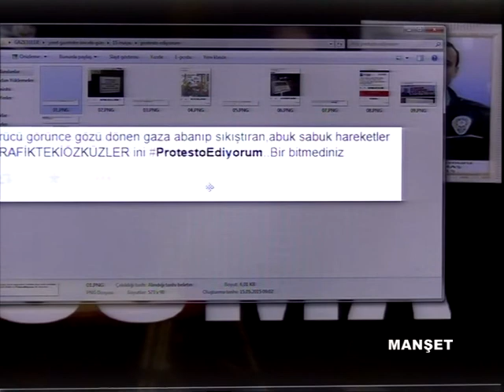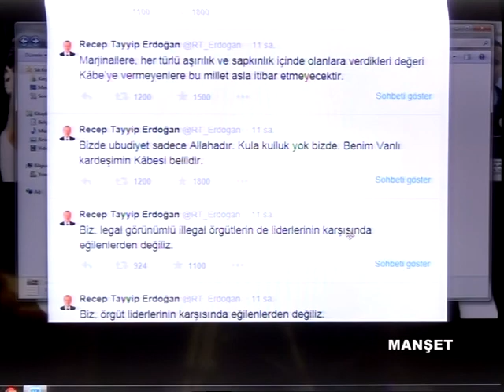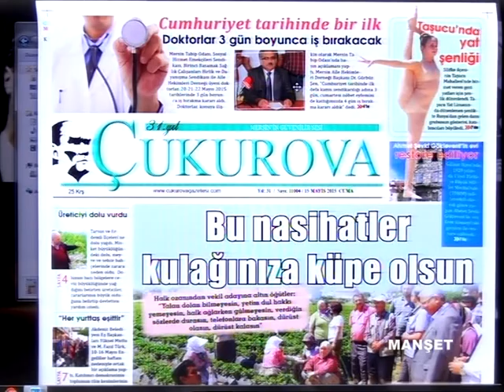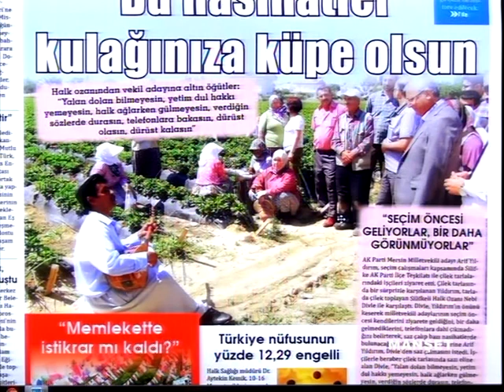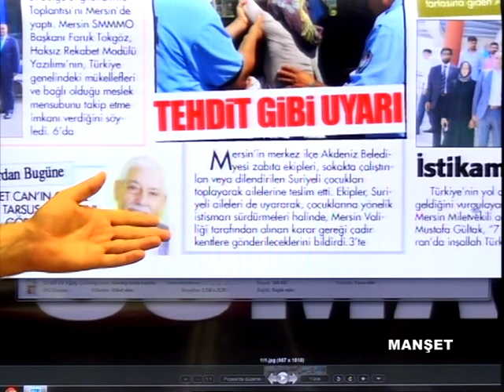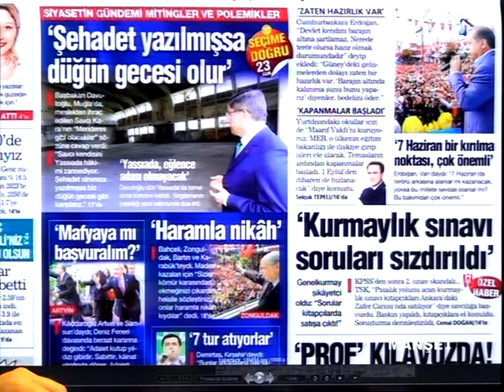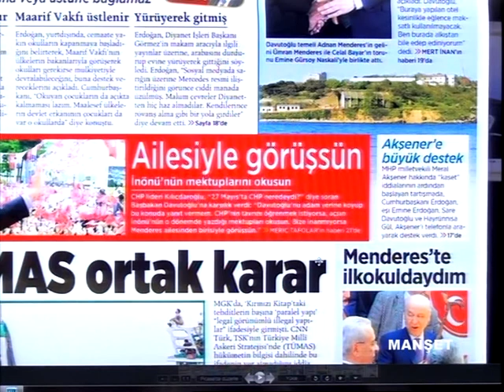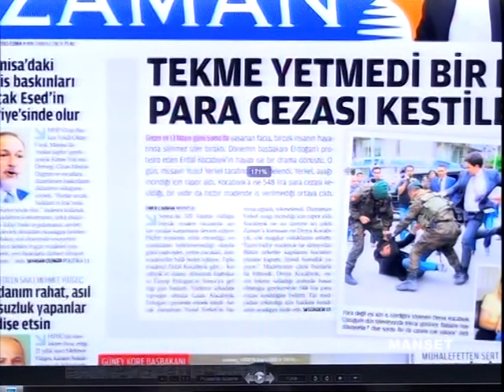15 05 2015 MANŞET